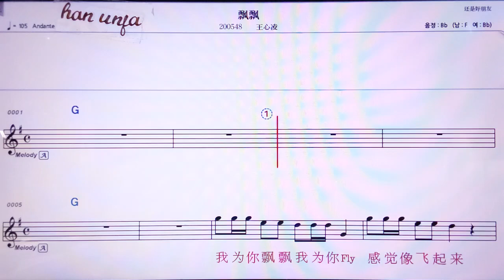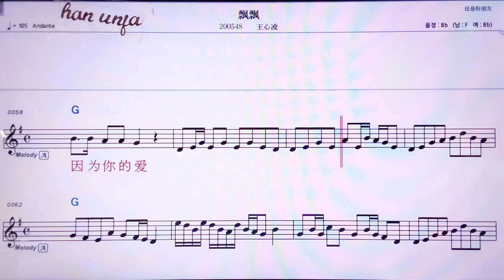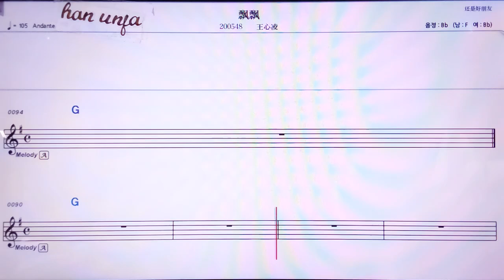💖퍄오퍄오/ 왕씬링 👍MR,노래방, 악보, 코드,Karaoke With Sheet Music